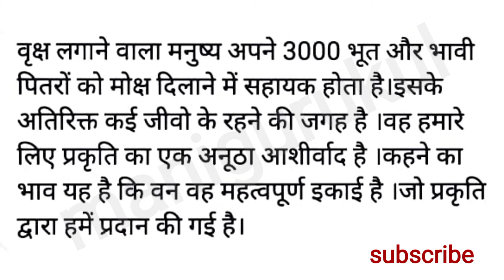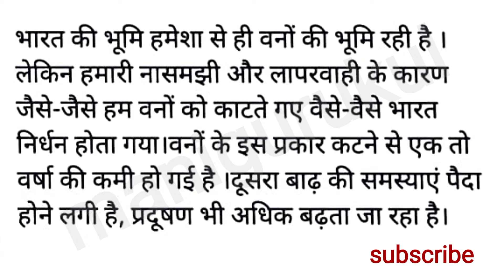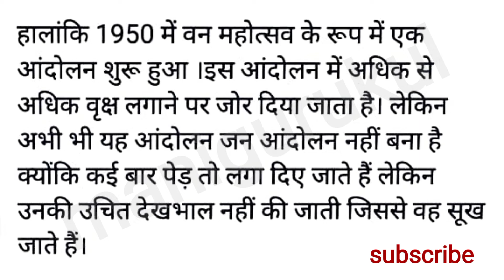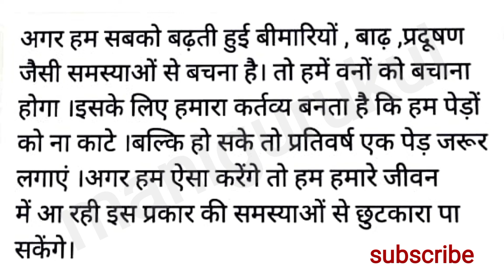वनों का महत्व अनुच्छेद